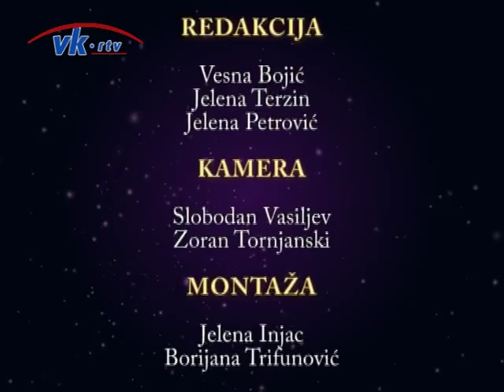Bilo kulture - Dušan Vejnović